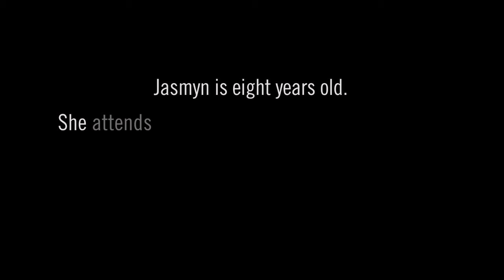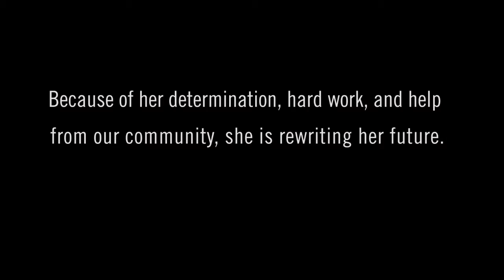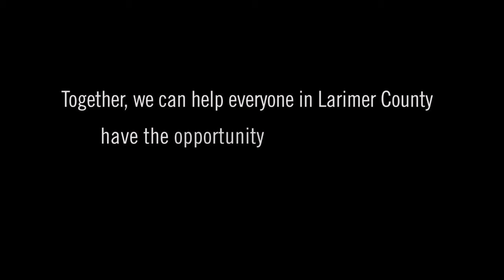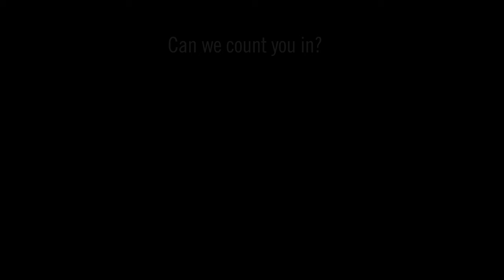United Way of Larimer County Campaign Video 2014